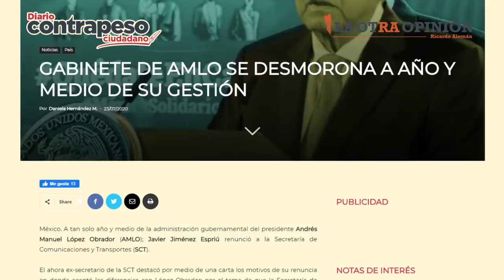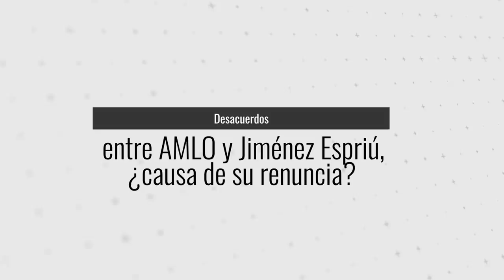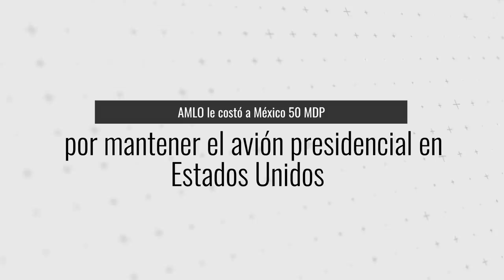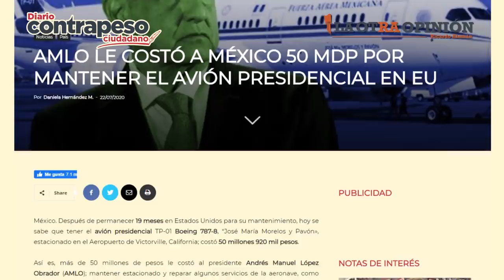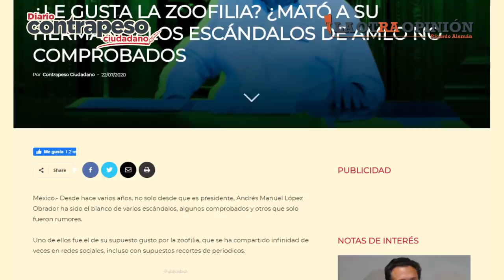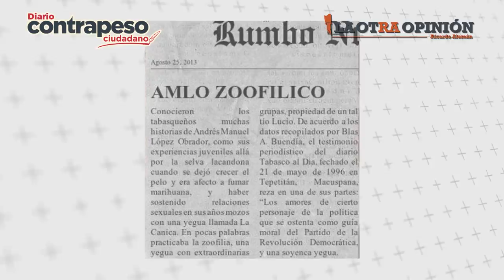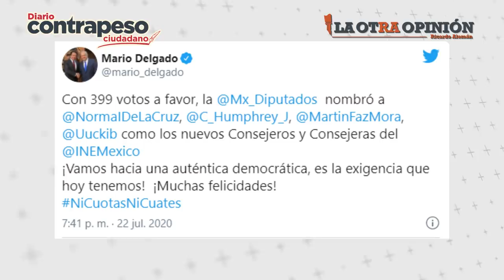Adiós a Jiménez Espriú, ¿por qué se fue? | NOTICIAS DE LA SEMANA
A tan solo año y medio de la administración gubernamental del presidente Andrés Manuel López Obrador (AMLO); Javier Jiménez Espriú renunció a la Secretaría de Comunicaciones y Transportes (SCT).